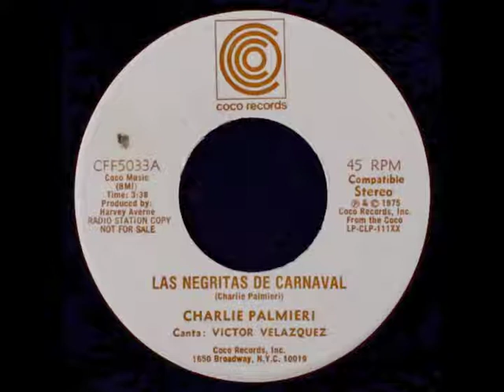Las Negritas De Carnaval - Charlie Palmieri 1975